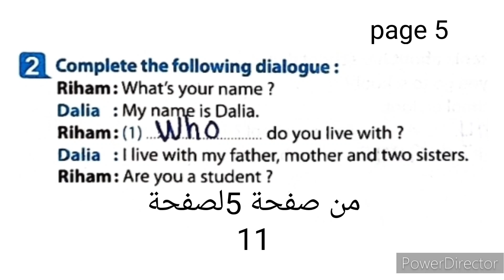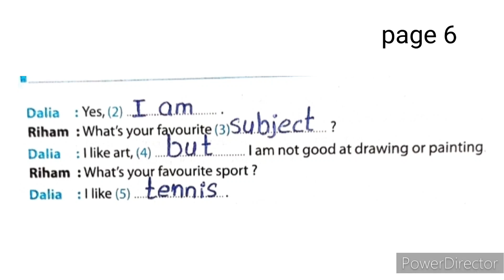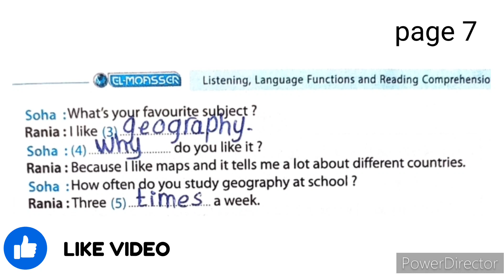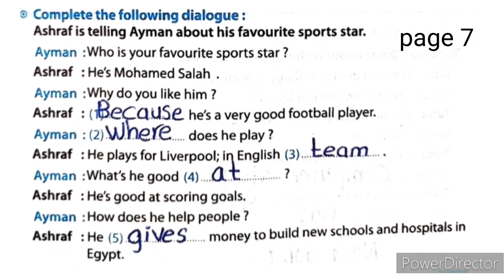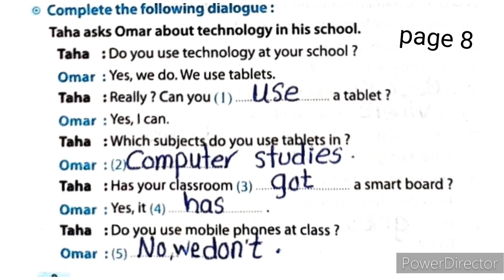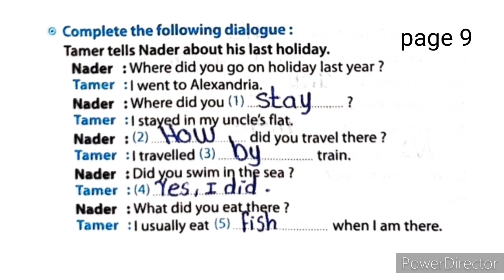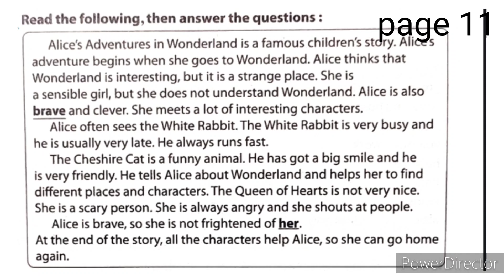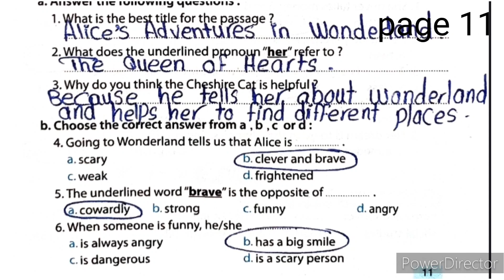المراجعة النهائية /الصف الاول الاعدادي/كراسة المعاصر للمراجعة والاختبارات/من صفحة 5 لصفحة 11